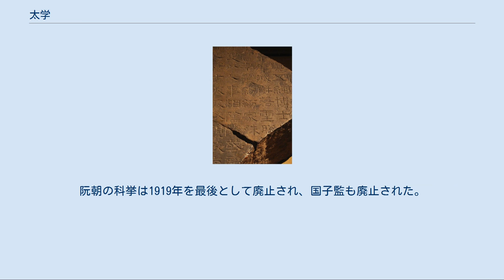太学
太学（たいがく）とは、古代の中国や朝鮮・ベトナムに設置された官立の高等教育機関。
古代の教育体系においては最高学府にあたり、官僚を養成する機関であった。
 「太学」という言葉は、経書に見られる。
 『礼記』によれば、舜（虞）は「上庠」という学校を作ったといい、周の時代には「辟雍」という学校があった。
こうした貴族子弟のための高等教育機関は「国学」 (zh) と総称され、また「太学」「大学」といった語でも呼ばれた。
 ただし、「太学」が確実な制度として現れるのは、漢代以降とされる。
 熹平石経残石。
後漢時代の石経（儒学の経典を刻んだ碑）の一部。
1922年に洛陽の太学の遺跡から発見された。
同じ遺跡からは三体石経も見つかっている。
 漢の時代に「太学」は首都に所在する高等教育機関の正式名称となった。
前漢の武帝が董仲舒の献策によって設置したのがはじめとされている。
「太学」は儒教を正統学問とした。
 前漢の時代の「太学」は長安（現在の西安市）に設けられ、後漢の時代には洛陽（現在の洛陽市）に設けられた。
学生たちは地方から選抜され、試験に応じて官に任用された。
後漢の時代に学生（弟子員）の数は3万人を越えたとされ、「清流派」（党錮の禁参照）の拠点として一大政治勢力となった。
 西晋は洛陽に太学を設け、東晋は建康（現在の南京市）に太学を置いた。
 西晋の咸寧2年（276年）、公卿・大夫の子弟（国子）の教育機関として、太学とは別に「国子学」が設けられた。
国子学と太学の双方は国子祭酒が管掌した。
 詳細は「国子監」を参照 唐代には太学と国子学が並置されており、他の教育機関とともに行政機関「国子監」の下に置かれた「六学」のひとつであった。
六学卒業者には、科挙の最終試験にあたる省試の受験資格が認められた。
なお、唐代の太学では、遣唐使として唐に留学した阿倍仲麻呂が学んでいる。
 太学の官僚養成機関としての役割は、宋代に科挙制度が整備されるとともに失われていった。
 明代に諸教育機関と教育行政機関は「国子監」という名で一本化され、以後清末までこの名で続いた。
 高句麗の時代に「太学」（태학）が設けられた。
『三国史記』によれば、372年に小獣林王が太学を設立し、儒教による教育をおこなったという。
 官立高等教育機関として、新羅は「国学」（국학）を、高麗は「国子監」（국자감）を設けた。
 詳細は「成均館」を参照 高麗王朝末期、「国子監」は「成均館」に改称された。
朝鮮王朝でもその名称は引き継がれ、漢城府（現在のソウル市）に置かれた最高教育機関は「成均館」と呼ばれた。
 陳朝太宗は建中8年（1232年）に科挙（Khoa bảng）を行ったが、その実施方法は「太学」（Thái học）を設立し、太学生（Thái học sinh）に試験を受けさせ、これによって進士の資格を取らせるというものであった。
 黎利が黎朝皇帝に即位すると（1428年）、首都昇龍（タンロン、現在のハノイ）に「国子監」（Quốc Tử Giám）を置いた。
制度は阮朝にも引き継がれ、1803年にフエに国子監（Quốc Tử Giám）が置かれた。
阮朝の科挙は1919年を最後として廃止され、国子監も廃止された。